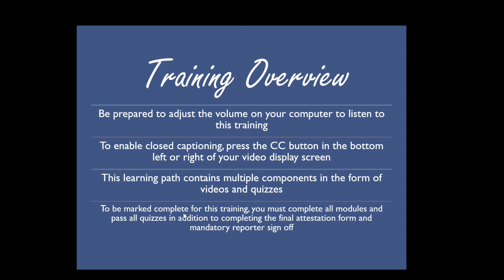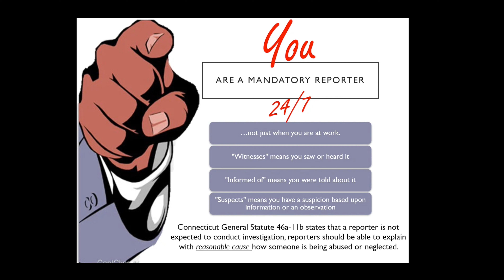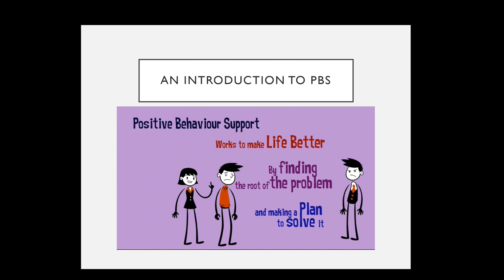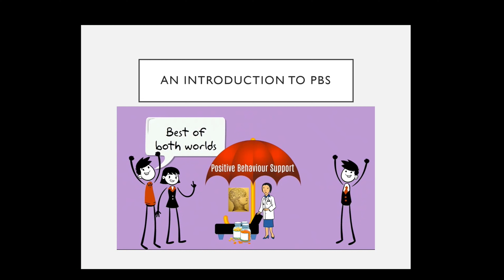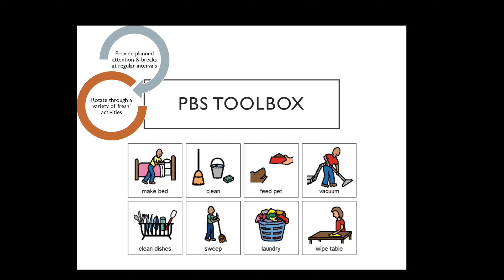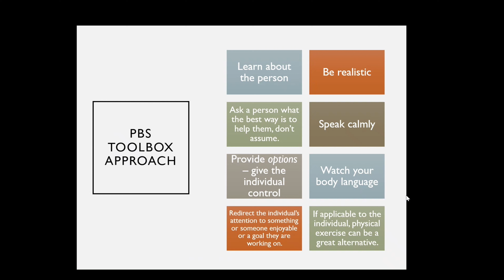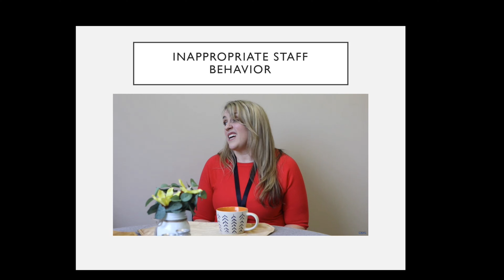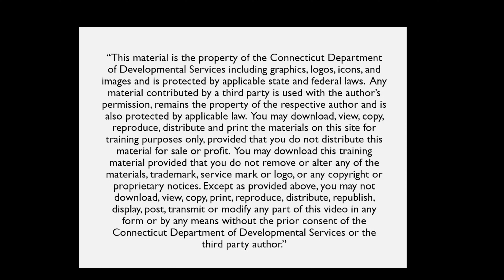Module 6 Positive Behavior Support